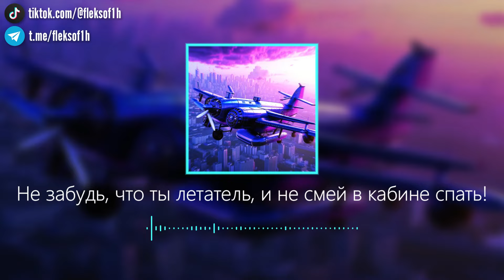Кибер-Смешарики - От винта! (синтвейв)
Смешарики попали в киберпространство и исполнили свои знаменитые песни! От Винта - один из хитов, насладитесь прослушиванием этого шедевра!

Ну, всё.. От винта!

Кто мечтает быть пилотом, очень смелый, видно, тот!
Потому что только смелый, сам полезет в самолёт!
Потому что только смелых, уважает высота!
Потому что в самолёте, всё зависит от винта!

от.. от.. от.. от.. от.. от..
От винта!

У пилота есть работа - он летает самолёт!
У пилота есть забота, если вдруг пилот уснёт!
Потому, когда, приятель, ты надумаешь летать, не забудь, что ты летатель, и не смей в кабине спать!

От винта!

Сон полезен для здоровья, а здоровье нужно всем!
Но когда ты в самолёте, у тебя миллион проблем!
Под тобою километры, над тобою облака, и вздремнуть ты можешь только, до земли летишь пока!

От винта!
От винта!
От винта!
От винта! От винта!